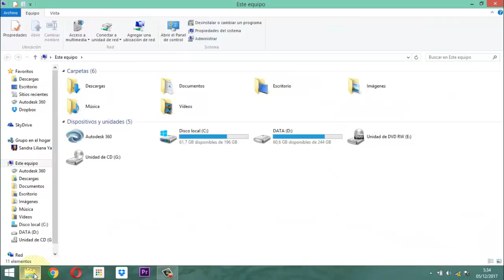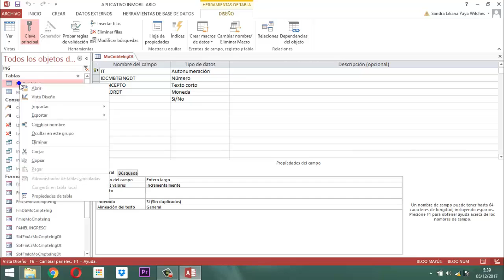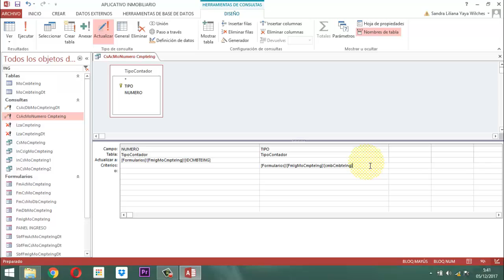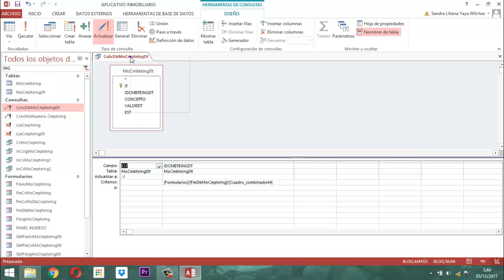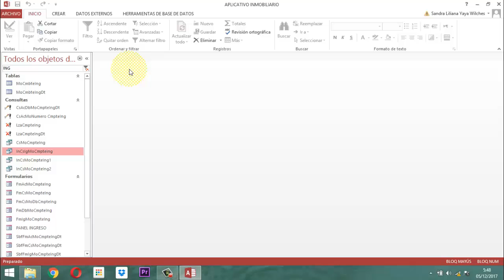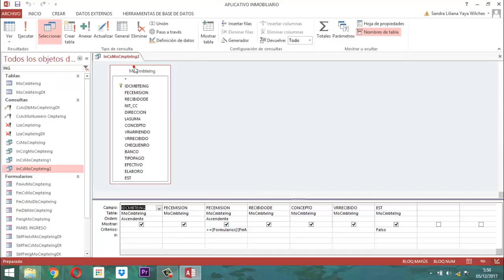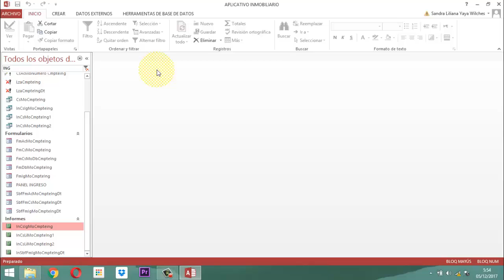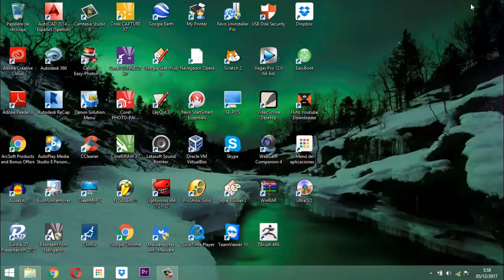Inmobiliaria video 051 Modulo Contabilidad P09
Ilustrando todo lo relacionado a el comprobante de ingreso desde su creación hasta la forma como esta funciona en el módulo contabilidad del proyecto inmobiliario.